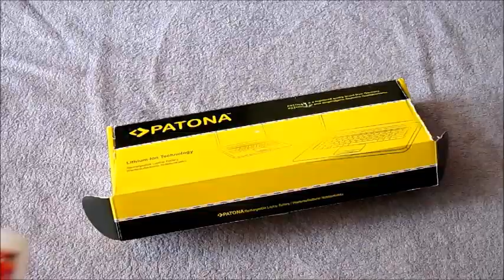Óratartó doboz készítése (DIY watch box) | DIY tippek